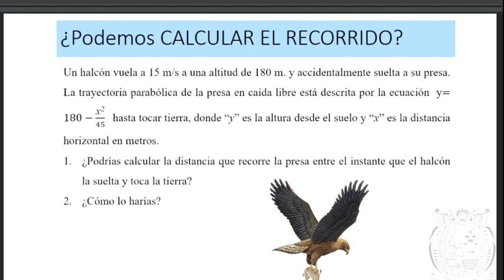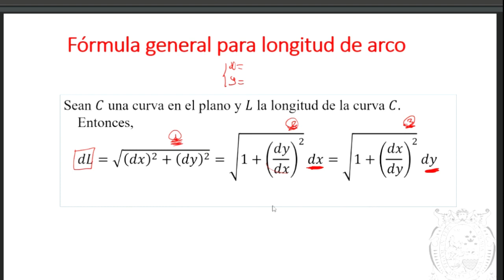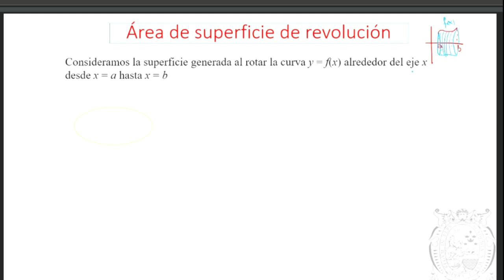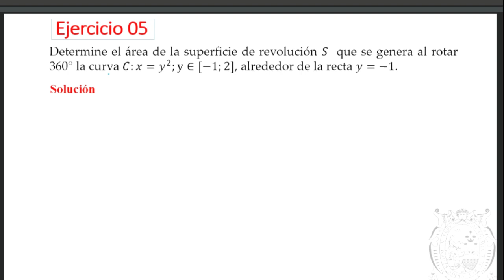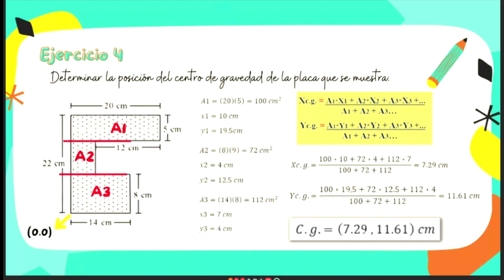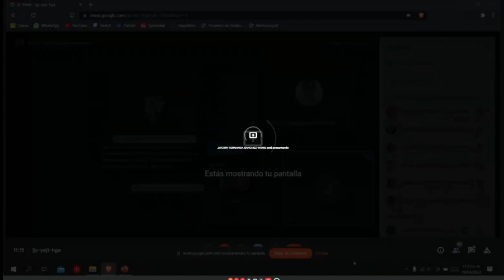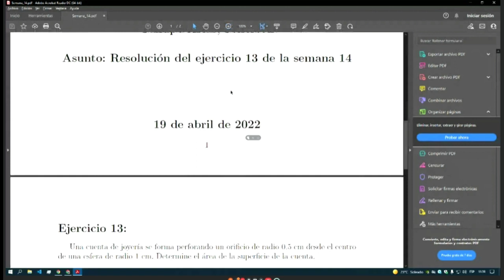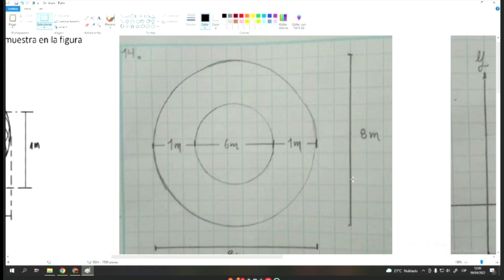CALCULO II - UNMSM -SEMANA 14 - ÁREA DE SUPERFICIE DE REVOLUCIÓN - E.E.G.G. - (INGENIERÍAS)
TEMA:
-LONGITUD DE ARCO
-ÁREA DE SUPERFICIE DE REVOLUCIÓN
FACULTAD DE INGENIERIA DE SISTEMAS E INFORMATICA (FISI)
DOCENTE: Mg. Asís López Efracio Herminio
UNIVERSIDAD NACIONAL MAYOR DE SAN MARCOS (UNMSM)